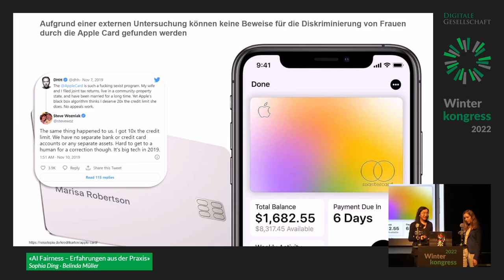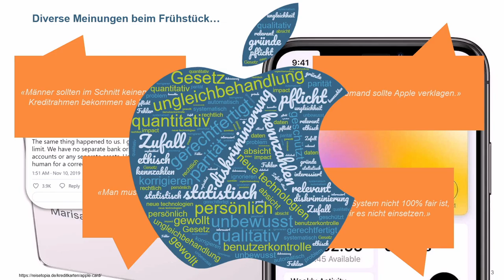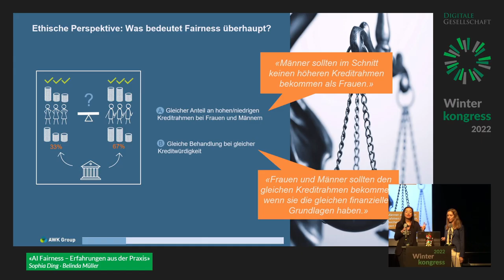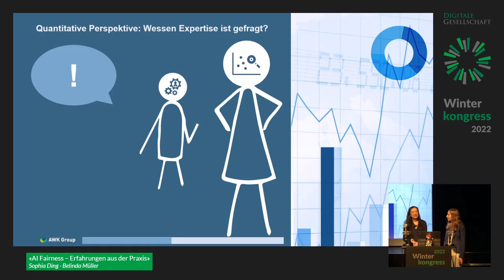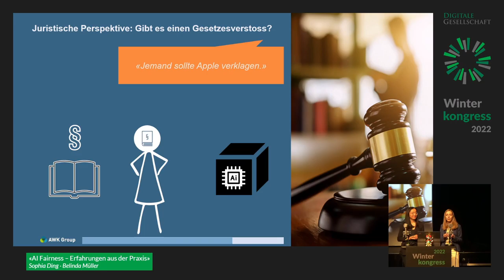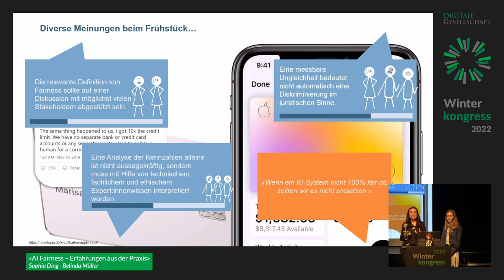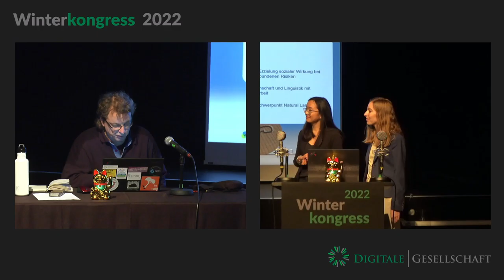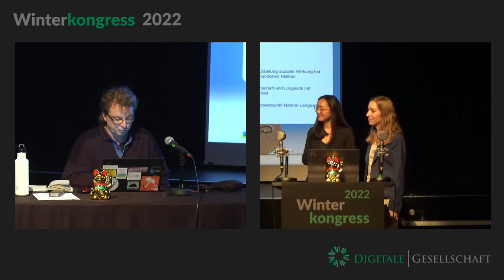Winterkongress 2022 - AI Fairness - Erfahrungen aus der Praxis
Der zunehmende Einsatz von Systemen, die basierend auf Künstlicher Intelligenz (KI) (teil)automatisiert entscheiden, führt aktuell zu einer verstärkten öffentlichen Debatte. Einerseits wird eine Überprüfung dieser Systeme auf «Fairness» gefordert (z.B. im Regulierungsvorschlag der EU), andererseits besteht eine Implementierungslücke bezüglich der Schaffung und Überprüfung fairer KI-Systeme. Mit unserem Vortrag möchten wir die wichtigsten Erkenntnisse aus unserer Arbeit vorstellen, das Publikum für die Komplexität des Themas sensibilisieren und einen gesamtgesellschaftlichen Dialog anregen.

Aktuell beobachten wir eine verstärkte Entwicklung von Systemen, die auf Künstlicher Intelligenz (KI) basieren – u.a. aufgrund von Automatisierung in zahlreichen Lebensbereichen. Darunter sind insbesondere solche Systeme, die den Menschen in der Entscheidungsfindung unterstützen sollen, sogenannte «automated decisionmaking» (ADM) Systeme. Der Prozess einer (teil)automatisierten Entscheidungsfindung basierend auf KI ist nicht immer direkt nachvollziehbar und kann zu unerwünschten Eigenschaften wie Ungerechtigkeit bzw. Ungleichbehandlung führen. Diese Risiken wurden bereits vor einigen Jahren erkannt. So ist «Fairness» eines der fünf Prinzipien, welche die meisten der über 150 AI Prinzipien, die seit ca. 2018 verfasst wurden, gemeinsam haben. Auch der Regulationsentwurf der EU (EU AI Act) sieht eine Überprüfung von KI-Systemen auf Bias vor. Die Bedeutung von vertrauenswürdiger KI kommt immer mehr in der Gesellschaft und bei den Entwickler:innen von KI an, dennoch scheint an vielen Stellen unklar, wie man faire ADM Systeme schafft und bewertet. Es gibt hier eine Implementierungslücke.

Als Beraterinnen mit Fokus auf vertrauenswürdige KI haben wir im öffentlichen und privaten Sektor KI Systeme evaluiert und möchten unsere Key Learnings teilen. Dabei fokussieren wir uns auf folgende Themen:

1) Quantifizierung von AI Fairness und Relevanz der Ergebnisse («So What?») 2) Die Rolle von Ethik vs. Recht in der Evaluation von AI Fairness 3) Der Bedarf an interdisziplinären Ansätzen zur Beurteilung von AI Fairness und Ausbildungskonzepten

Mit unserem Vortrag möchten wir das Publikum für die Komplexität des Themas sensibilisieren und einen gesamtgesellschaftlichen Dialog anregen.